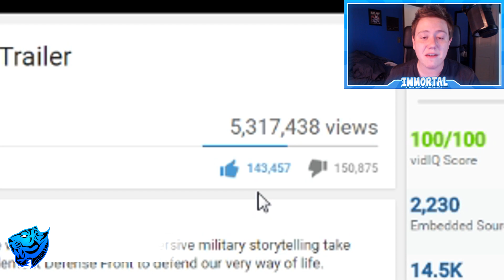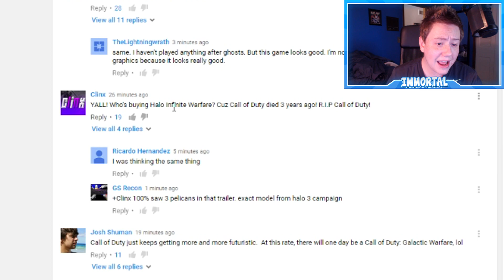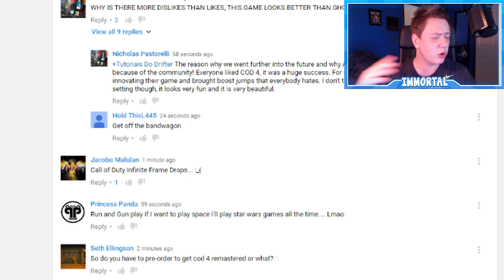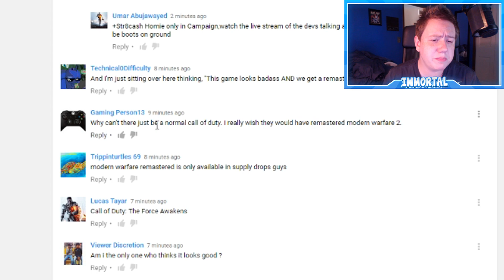WHAT'S WITH THE HATE FOR INFINITE WARFARE?!?!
As always, thank you guys so much for stopping by another video! Your support day in and day out means the world to me - Zac/Immortal